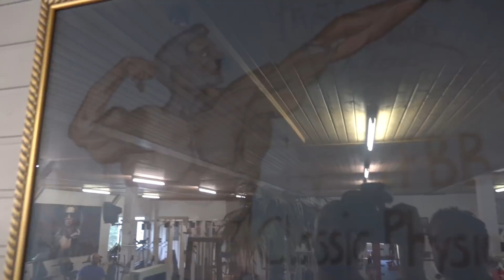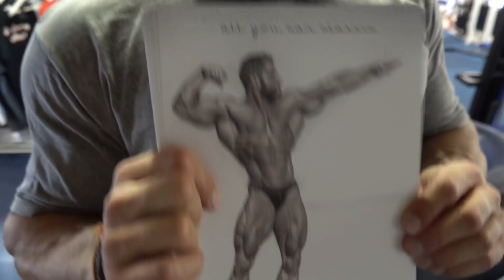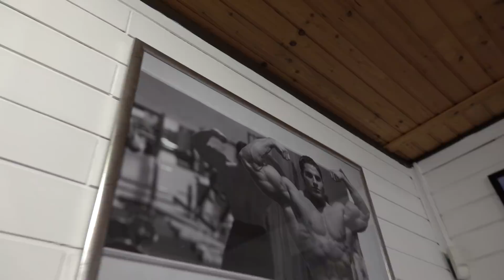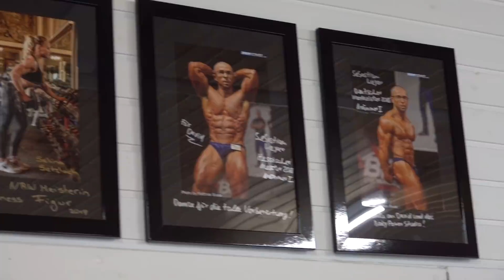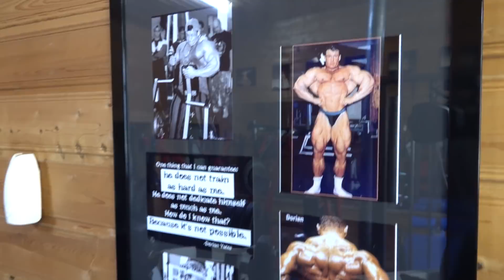Der aktuelle Stand in Weißenthurm. Neues im Body Power Studio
Heute nehme ich euch mit auf eine kleine Tour durch das Body Power Studio Weißenthurm. Seit dem letzten Videos hat sich einiges getan. Viel Spaß damit und guten

Mit einem Einkauf im Rep One Shop unterstützt du mich und meine zukünftigen Projekte. Danke für deine Unterstützung.

David

Das beste Hühnchen- und Fleischgewürz der Welt (nutze ich seit über 10 Jahren JEDEN TAG!):*

Bei den Links mit * handelt es sich um sog. Solltet ihr über diese etwas kaufen, geht eine kleine Provision an mich. Natürlich ohne, dass ihr dadurch mehr dafür bezahlt. Danke für euren Support!